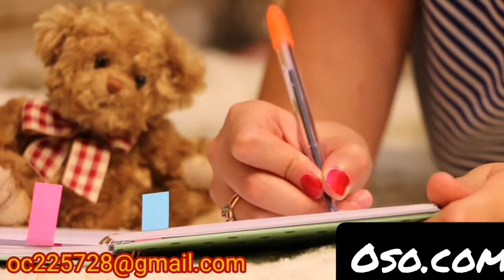Poemas de Amor.. Instintos de Amor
Autoria OCPerez oso.com socio de la sociedad Panameña de Autores y Compositores Socio #660